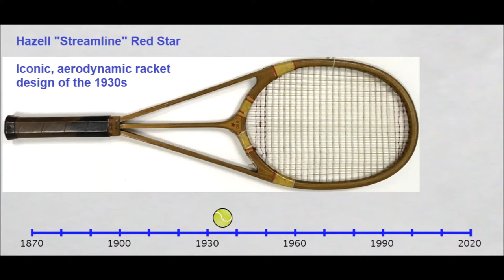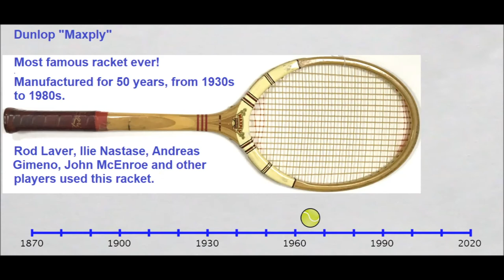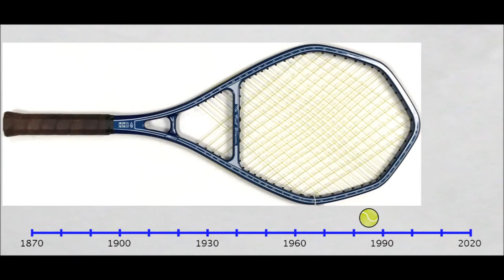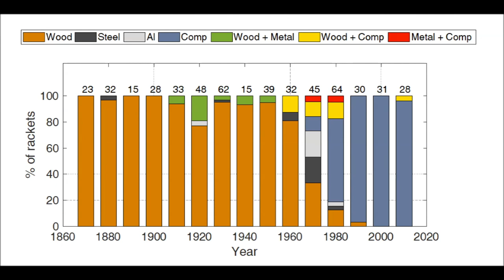The historical evolution of the tennis racket | Sport Biomechanics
This is a beautiful video showing the changes in the shape, size, and material properties of the tennis racket over the course of history. The material of the tennis racket evolved from largely all wood to mainly composites.

Laboratory BioMechanica

Citation: Taraborrelli, Luca, Robyn Grant, Matthew Sullivan, Simon Choppin, James Spurr, Steve Haake, and Tom Allen. 2019. "Materials Have Driven the Historical Development of the Tennis Racket" Applied Sciences 9, no. 20: 4352.